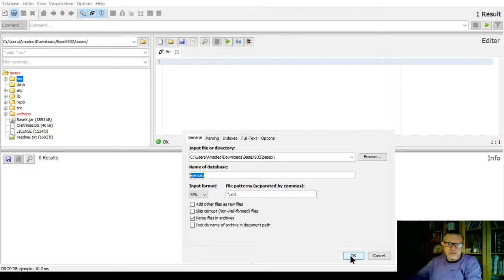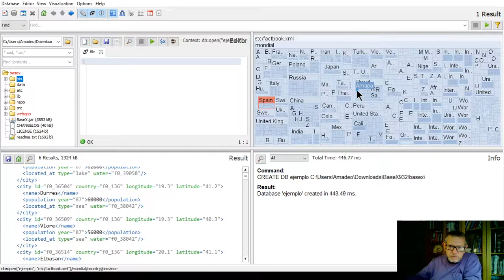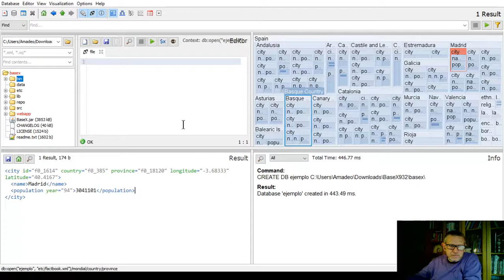BaseX (2)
El entorno de trabajo
Abriendo/creando una base de datos